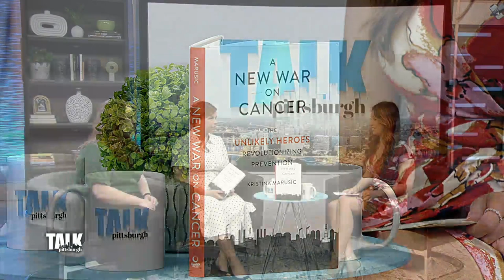July's Book of the Month: A New War on Cancer: The Unlikely Heroes Revolutionizing Prevention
Mary talks to Kristina Marusic, the author of our July book of the month, "A New War on Cancer: The Unlikely Heroes Revolutionizing Prevention."